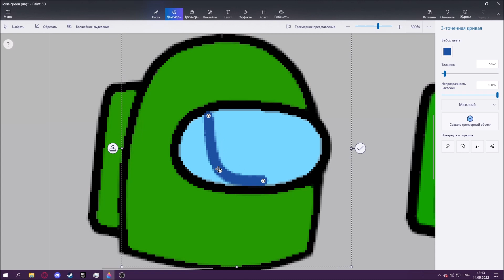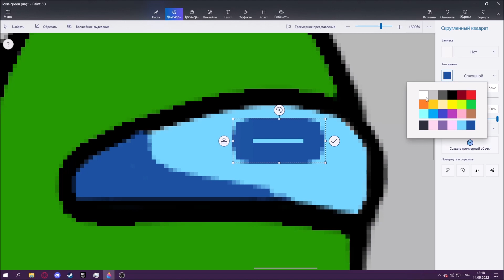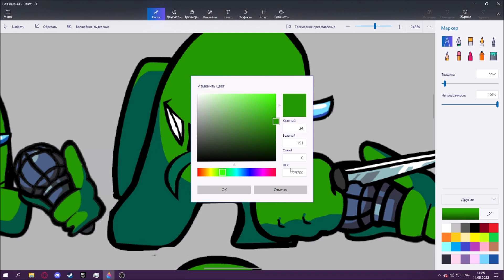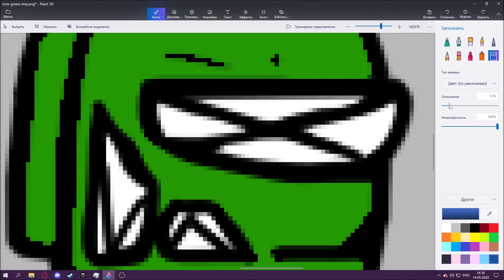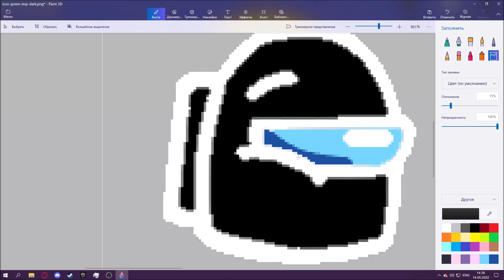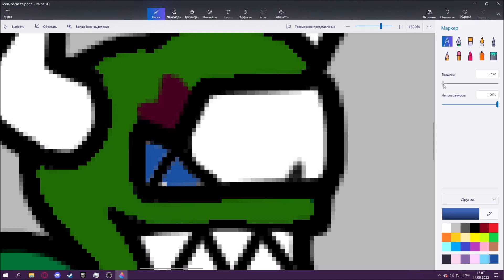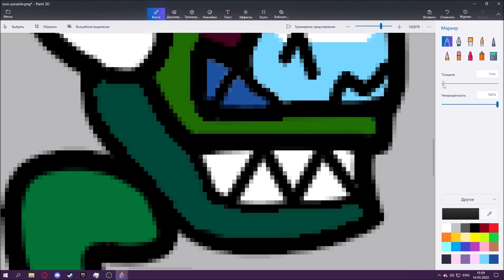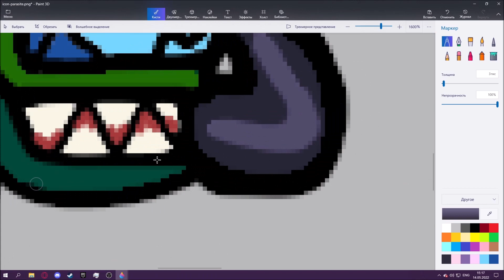Remaking FNF vs Impostor V4 Icons. Part 2: MIRAhq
Sry, no Double Trouble

Soft - Paint3D
Download - I'll do the Download when I've done all the Icons (IDK when XD)
Songs in the background:

Green Crewmate Icon Making: 0:00
Green Crewmate Icon Showcase: 2:08
Green Impostor Icon Making: 2:12
Green Impostor Icon Showcase: 4:18
Green Impostor Lights Down Icon Making: 4:22
Green Impostor Lights Down Icon Showcase: 5:34
Green Parasite Icon Making: 5:41
Green Parasite Icon Showcase: 7:54
Ending: 7:59